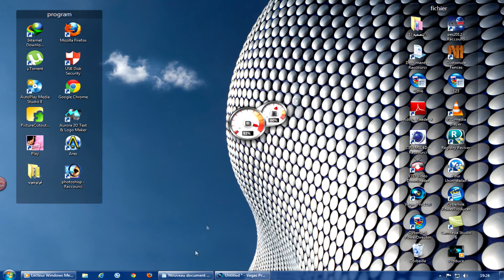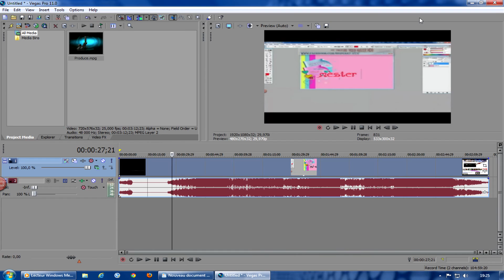الحلقة 07: درس ازالة الجوانب السوداء من مقاطع اليوتيوب شاشة كامله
درس كيفية ازالة الحواف السوداء فى مقاطع الفيديو الخاصه بيوتيوب البرامج المستخدمه برنامج سونى فيغاس برو 11 لتشاهدها بكامل الشاشة